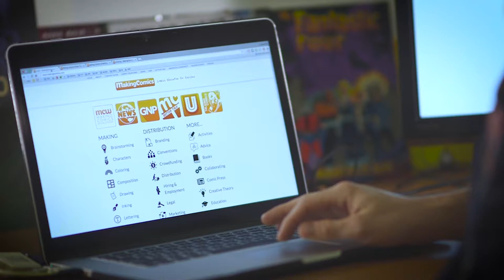MakingComics.com Silent Brand Video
Cinematography by Helium Films, USA
Edited for Web by Patrick Yurick